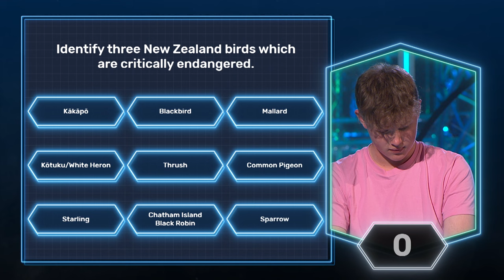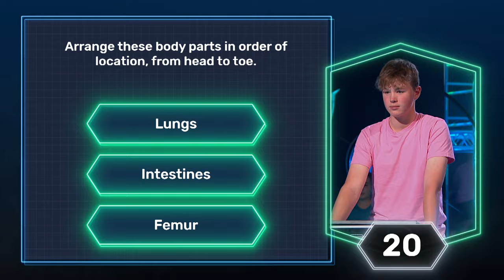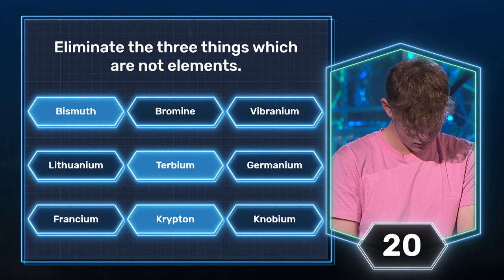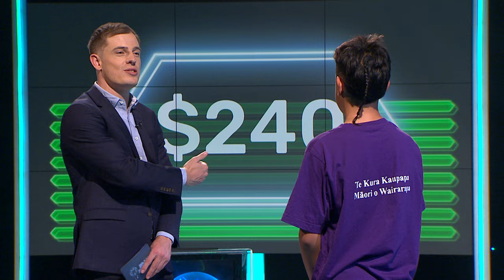"Yeah! It's New Zealand!" | Ep 20 Season 5